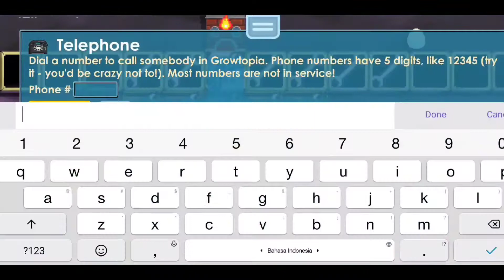Cara Menyelesaikan Semua Daily Bonus | Mega Bonus Auto Selesai | Growtopia Indonesia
Hallo adik adik yang ada di rumah kembali lagi bersama gua Shuui, jadi pada video kali ini gua akan memberi tahu cara menyelesaikan Daily Bonus biar bisa dapet 2 Growtoken / Mega Bonus Auto selesai!
Jadi, gimana caranya? Yuu di tonton dari awal sampai akhir!

Butuh SSP?
👉 Ke SHUUI

Butuh Set?
👉 Ke JAJAN

Giveaway 10 Diamond Lock buat 10 orang pemenang biar kebagian lebih banyak kalian hehe...

bay bayy...

BE AWARE.